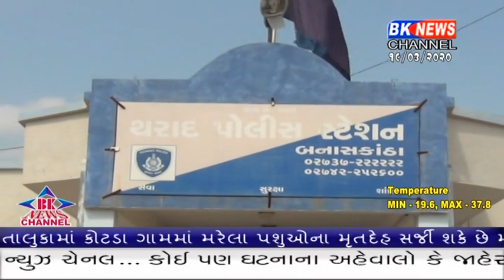બનાસકાંઠામાં હાલ દારૂ અને જુગારની બંદી ખુબજ મોટા પ્રમાણમા ચાલી રહી છે.